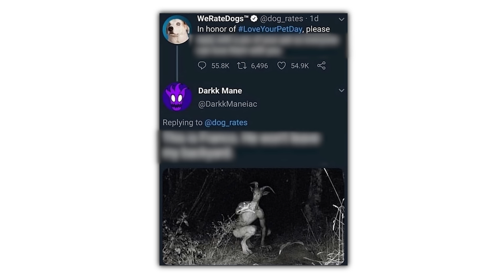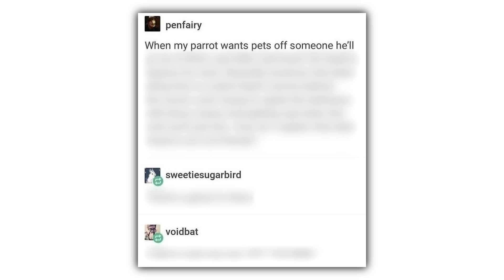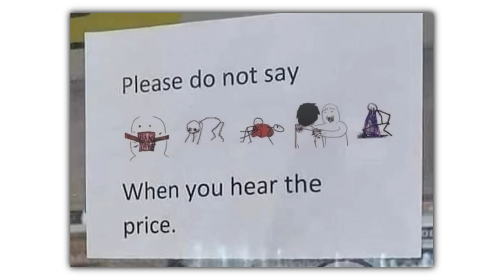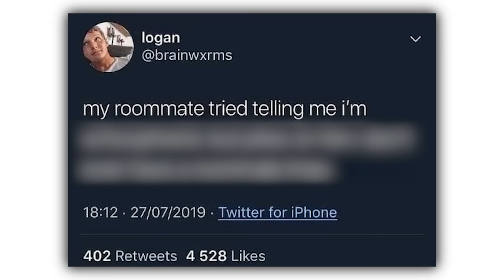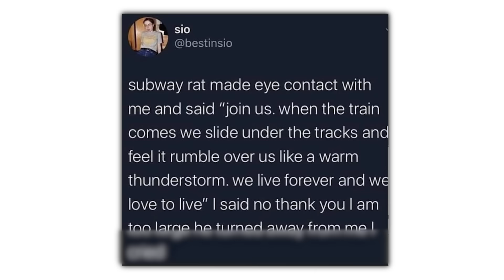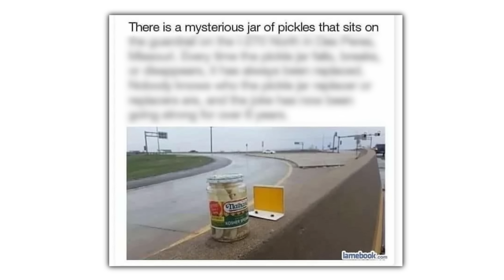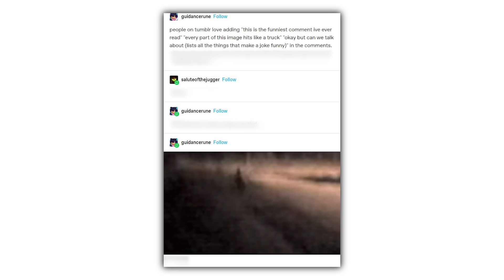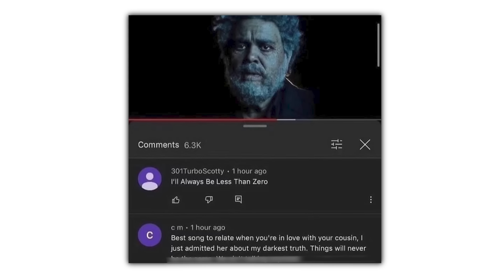Scary Memes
FOLLOW OR ILL CRY
• Twitter (FOR UPDATES AND COOL STUFF)